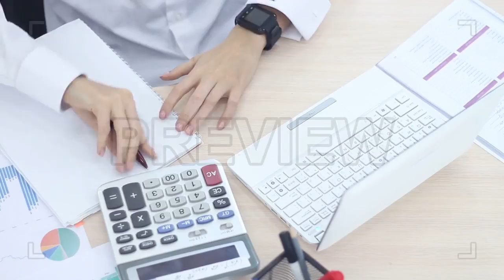Woman Typing On A Laptop Stock Video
This stock video features a close-up shot of a woman typing on a laptop. The shot captures her hands, the laptop, a calculator and paper documents spread on her office desk. The clip can be a perfect supplemental footage for vlogs, TV shows, commercials and other information projects related to workplaces, office, employment, technology, etc. It comes in full HD resolution.